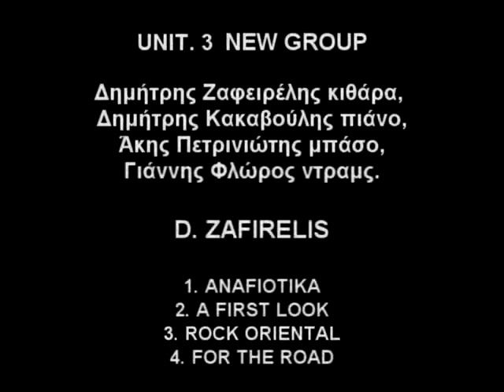D. ZAFIRELIS - NEW GROUP UNIT. 3 'REMATIA 2017'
 NEW GROUP 
ΝΕΟ ΡΟΚ ΤΖΑΖ ΜΠΛΟΥΖ Δημήτρης Ζαφειρέλης κιθάρα, Δημήτρης Κακαβούλης πιάνο,
Άκης Πετρινιώτης μπάσο, Γιάννης Φλώρος ντραμς.
Featuring: Y A N N A  K O M N I N O U  τραγούδι.
Guest: Μάρθα Παούρη Κλασική Κιθάρα, Aντώνης Θεοδωρόπουλος φλάουτο.
Το New Group με Rock κυρίως καταβολές σε παρασύρει σε ένα ιδίωμα που περνάει πολύ εύκολα από τα Blues στην Jazz και την Soul. Με σύντομες αλλά μεστές αναφορές σε διαχρονικά ‘Τραγούδια του Κόσμου’ Ελληνικά και Διεθνή ολοκληρώνεται ένα μουσικό ταξίδι όπου η δυναμικότητα και αντίστοιχα ο ρομαντισμός συνυπάρχουν και κορυφώνονται σε Τόνο Σύγχρονης Μουσικής.